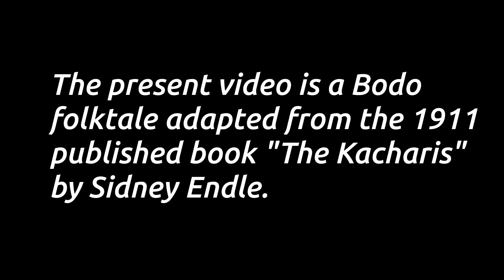A Beautiful 100-Yrs Ago Bodo Folktale : Thunder and Lightning | 1911 bodos in assam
The video is based on the story published in the book "The Kacharis" by Rev. Sidney Endle. The book was published in 1911. The story narrates the evolution of thunder and lightning. The story is very beautiful.

Bodos are the largest ethnic group in Assam, a northeastern state of India. Bodos come under the umbrella of "Kacharis". They resides in goalpara , kamrup , nalbari , baksa , udalguri , darrang , Dhemaji, etc. areas of Assam.